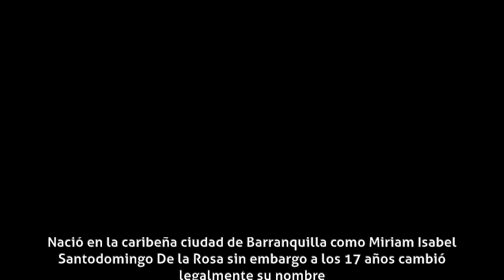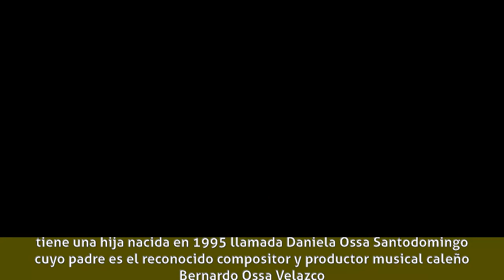Isabella Santodomingo - Biografía